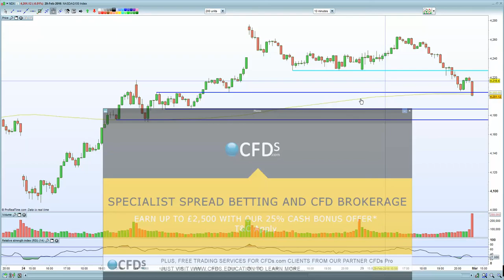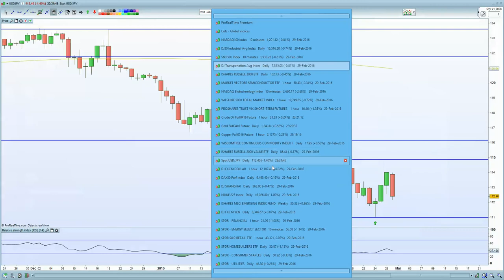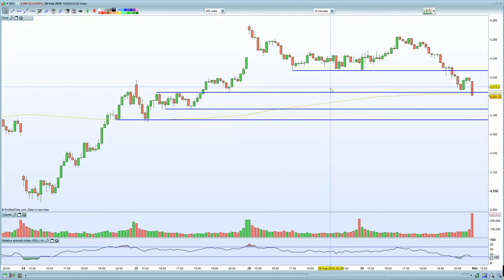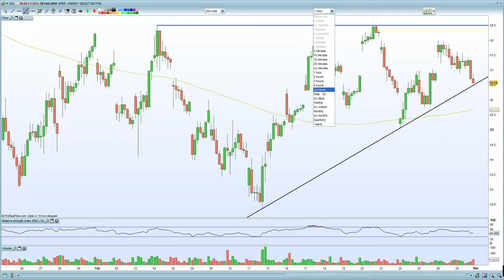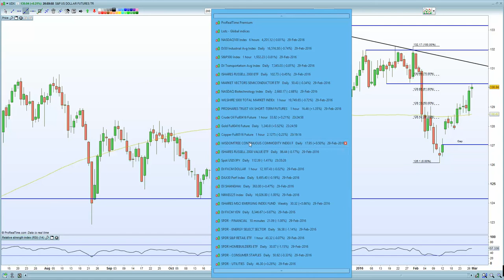S&P 500 succumbed to weaker PMI + Home sales data...Chinese rate cut faded.